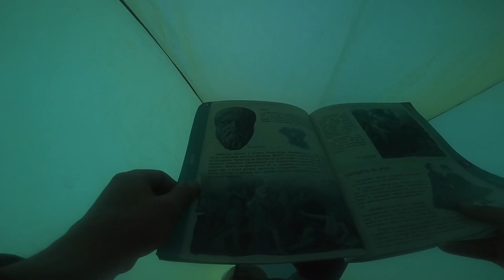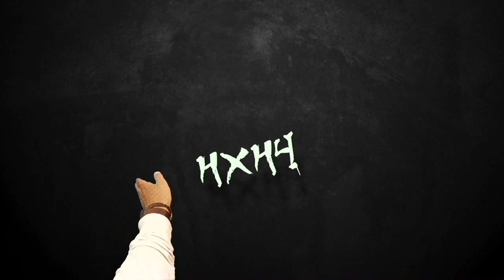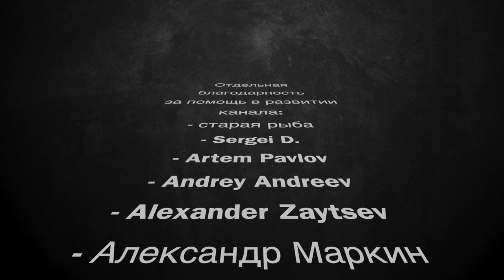Семейное путешествие на Байдботе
Семейное путешествие на моторном каяке Байдбот.